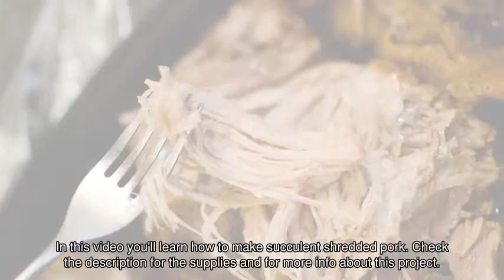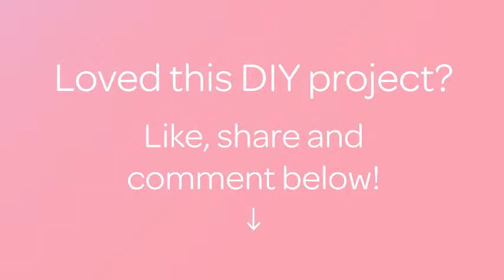Make Succulent Shredded Pork - DIY Food & Drinks - Guidecentral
About this DIY project:
- Title: Make Succulent Shredded Pork

Supplies:
- 12 lbs boneless pork shoulder